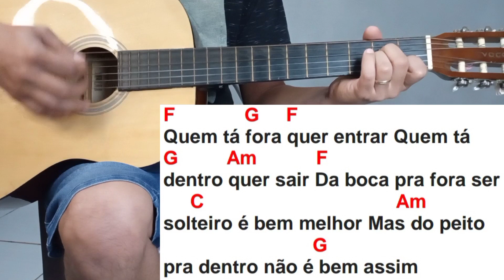Como Tocar QUEM TA FORA Mateus e Kauan no Violão Simplificada Sem Pestana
E no vídeo de hoje irei ensinar passo a passo de como tocar no violão a música QUEM TA FORA Mateus e Kauan no Violão Simplificada Sem Pestana